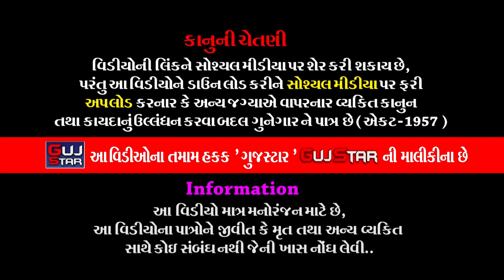મોગલ માતાજીનો માંડવો || 19 || Mogal Mataji No Mandavo || ગૌસ્વામી પરિવાર | Lodhika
GUJSTAR  PRESENTING  :-

ALBUM :-  Mogal Mataji No Mandavo - Lodhika
ARTIST :- Rawaldev - Milan - Keval - Kathad [ Tridev Gruop - Moti Mengni ]
PALCE :- Mogal Mataji Temple - Lodhika
                 Gauswami Family - Lodhika
                  Dist. Rajkot
LABEL :- GujStar